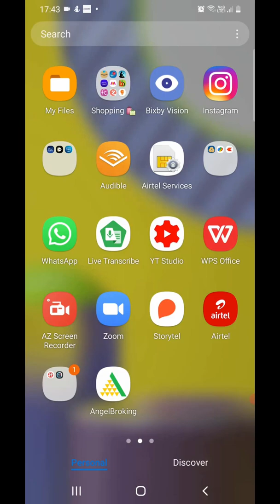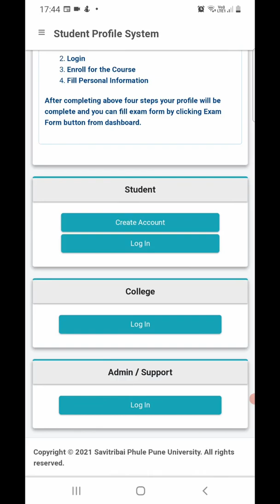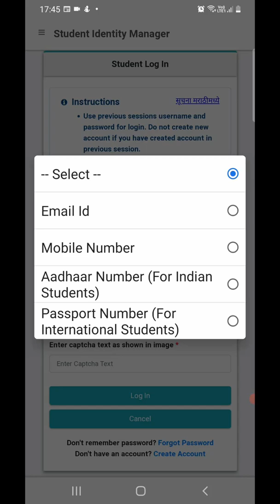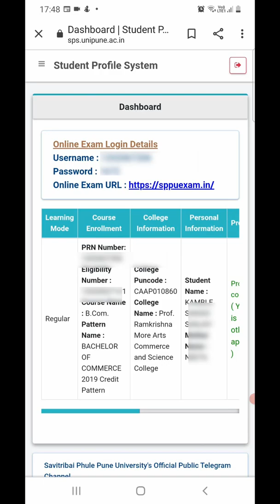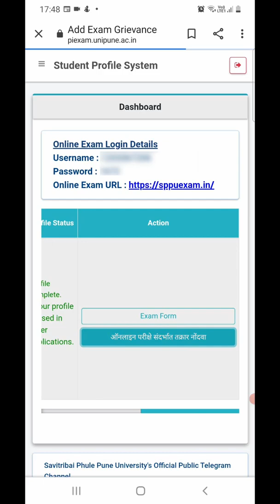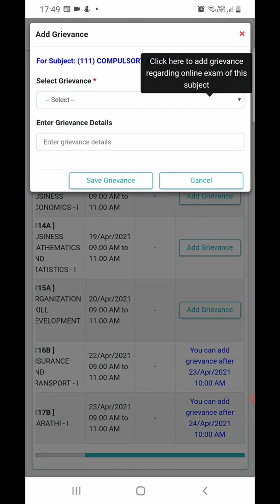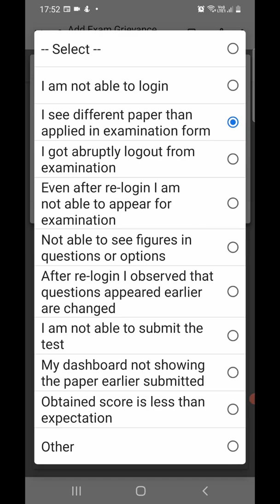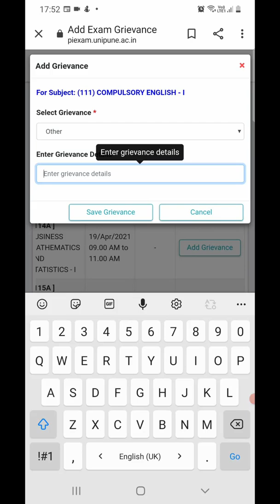How to register exam grievance on SPPU website |पुणे विद्यापीठाच्या परीक्षेसंबंधी तक्रार कशी नोंदवाल